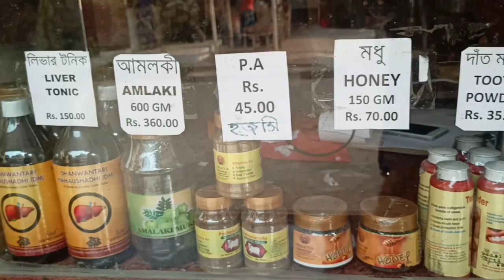Mayapur iskcon goshala | travel vlog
Hello Friends.

mayapur iskcon goshala
mayapur
iskcon
travel vlog
daily vlog
mayapur
iskcon goshala
mayapur iskcon gopi dress
mayapur iskcon govinda restaurant
travel
family vlog
vlog
mayapur iskcon